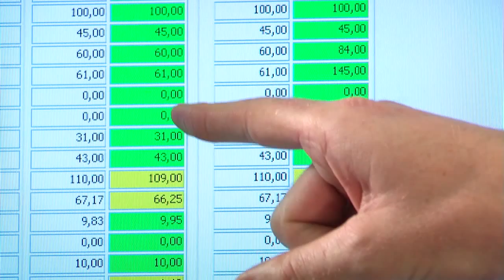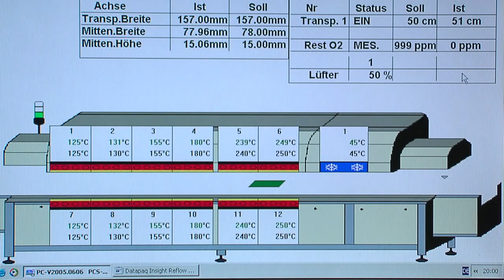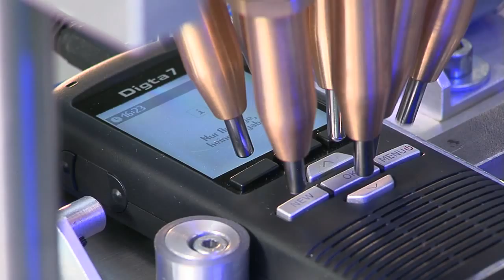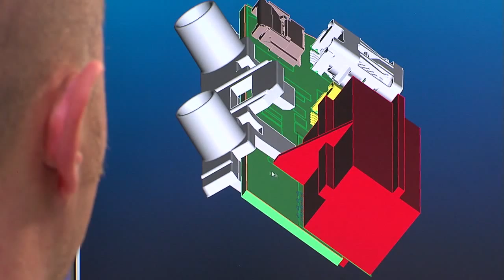Produktionsfilm Grundig Business Systems 2011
Seit mittlerweile über 50 Jahren stellt Grundig Business Systems professionelle Diktiersysteme „Made in Germany" her. Begleiten Sie uns auf einen kurzen Rundgang durch das Bayreuther Werk! Sie werden viele interessante Details zur Herstellung unserer digitalen und analogen Diktiergeräte sowie über die Auftragsfertigung erfahren. Für weitere Informationen besuchen Sie bitte die Homepage der Grundig Business Systems Auftragsfertigung

Gerne stehen wir Ihnen für weitere Informationen und Anfragen zur Verfügung unter

Oder laden Sie sich unser White-Paper herunter zur Auswahl eines EMS-Dienstleisters